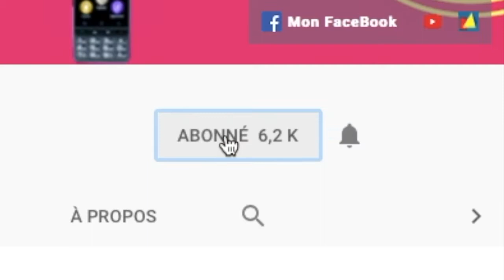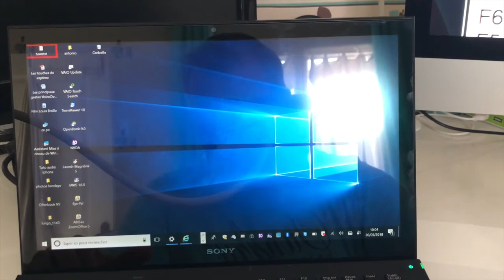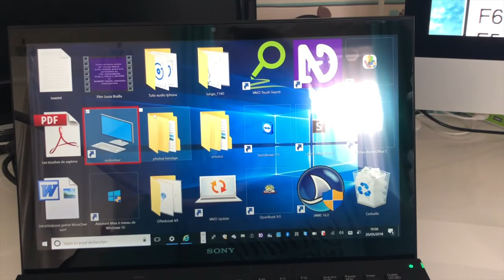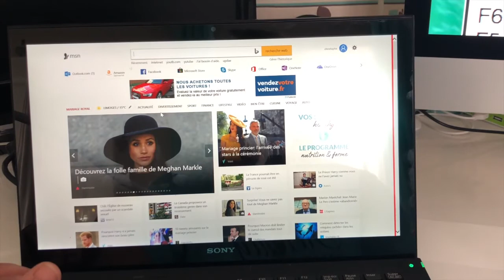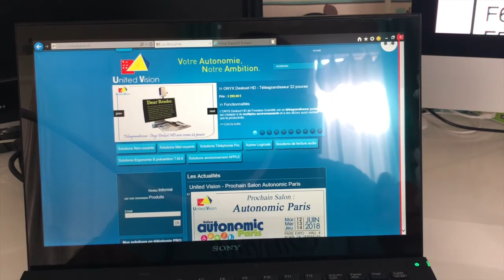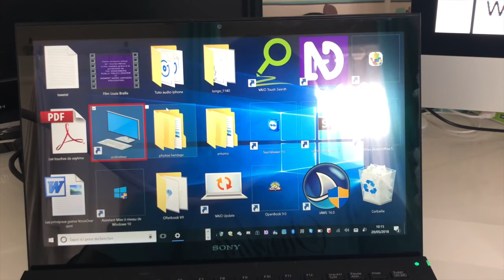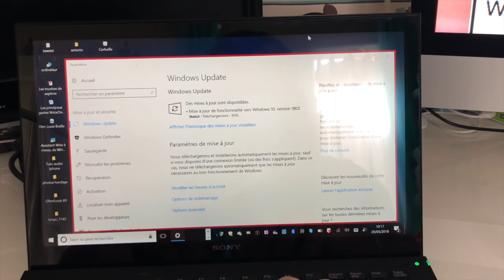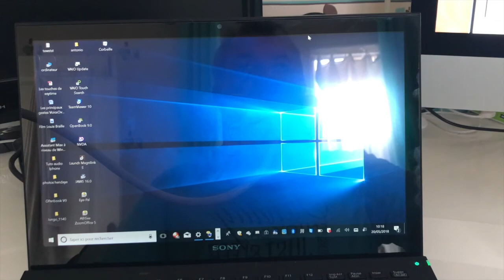windows 10 Multiples Raccourcis Clavier Pour Gagner Du Temps !!!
Salut voici une vidéo sur: les raccourcis windows 10 quoi de plus magnifique que de circuler sans souris et rapidement sur son windows en utilisant les raccourcis clavier windows . à très bientôt. @+.
Raccourcis Clavier :

F11 : Mettre en Pleine écran sur Navigateur
Control CTRL + TAB : Navigation Rapide Dans les Onglets internet et boîte de dialogues.
CTRL + F : Recherche mot sur internet
CTRL + Z : Corrige toutes les erreurs faites et revient en arrière
Alt + TAB : Navigue Sur Les Différentes Fenêtres ouverte
CTRL + Roulette De la souris : Execute le Zoom Avant ET Arrière de Windows
F6 :  Zone Edition Adresse UERL internet
F5 : Rafraîchi la page internet
F2 : Renommer Un Fichier Dossier ETC...
Windows + CTRL + Entrée: Active le Narateur Windows .